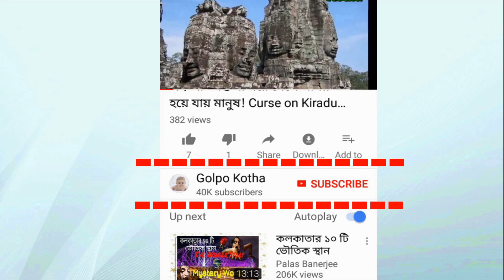বলিউড সিনেমা জগতে সেরা ৫ জনপ্রিয় ‘মা’ | Top Onscreen Moms of Bollywood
♥ Questions? একটি চলচ্চিত্র যে শুধুমাত্র নায়ক-নায়িকার অভিনয়ের পারদর্শিতার কারণেই জনপ্রিয় হয়ে ওঠে তা নয়, অন্যান্য চরিত্রের গভীরতারও প্রয়োজন হয়। একেক সময় সেই চরিত্রগুলোও দর্শকদের হৃদয় ছুঁয়ে যায়। টেলিভিশন পর্দায় যেসব মায়েদের অসাধারণ অভিনয় ইতিহাসের সাক্ষ্য হয়ে আছে, এমনি সেরা ৫ জনপ্রিয় ‘মা’-এর কথা আজ আমরা আপনাদের সামনে তুলে ধরব।
১। ‘নিরুপা রায়’
২। ‘রিমা লাগো’
৩। ‘দিনা পাঠক’
৪। ‘ফরিদা জালাল’
৫। ‘রাখী গুলজার’